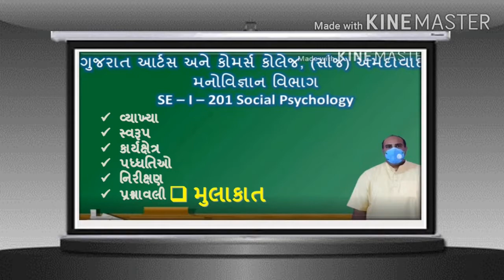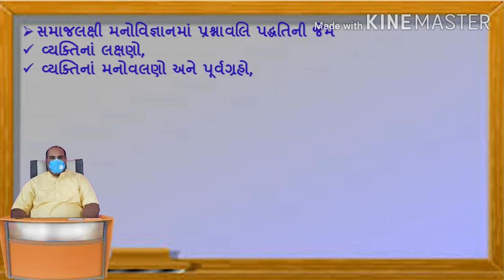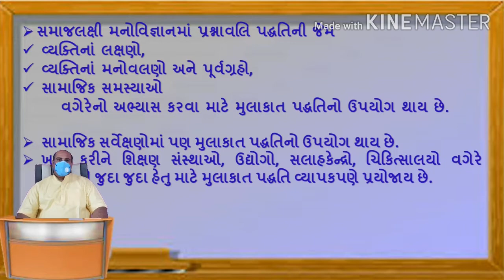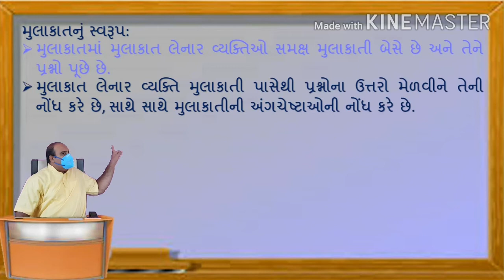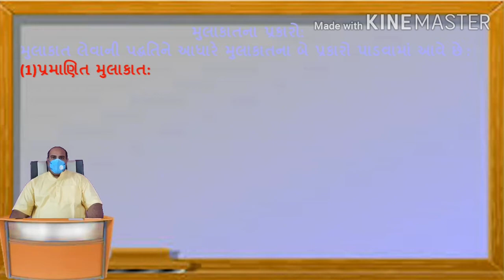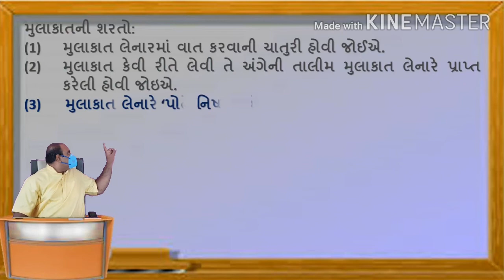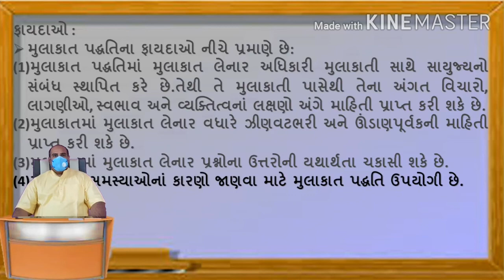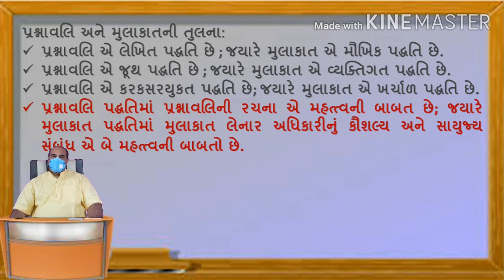Interview Method, What is Interview & Types Of Interview, Research Methods: Interviews, મુલાકાત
Interview Techniques, साक्षात्कार विधि, INTERVIEW METHOD IN PSYCHOLOGY, Interview method of teaching psychology,